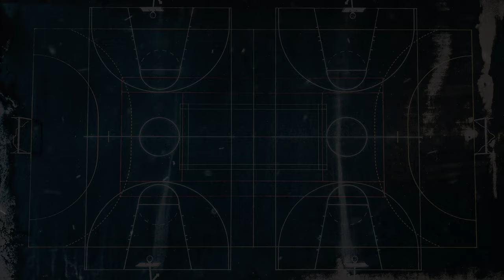Diamond Pistols & Tisoki - No Ceilings (ft. UnoTheActivist)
➥ Lyrics - Enable in video by turning on CC / Subtitles:

A shooter gone be a shooter
A killer gone be a killer
A *** gone be a ***
A real one gone be a real one
I ain’t never going back bro
Yea that’s on my children
Yea turnt up ***
Ooooh what a feeling
I just might curve this ***
Hmm no you didn’t
Turnt up ***
Yea no ceilings
No stylist
I’m real deal dripping
Yea y’all tripping
40 on me your limping

You shrimp gang mmm
Imma let this clip bang
Y’all can’t even hang
Chanel sitting on the damn chain
Chanel that was her damn name
Oh well I don’t know her name
Oh well I’m switching lanes
My coat tail came with some names
No bail, free all the chain gang
Don’t run up bang bang
Get done up by the whole gang gang
Shawty gone suck up gang gang
Ice tray gang gang
She gone me and the gang